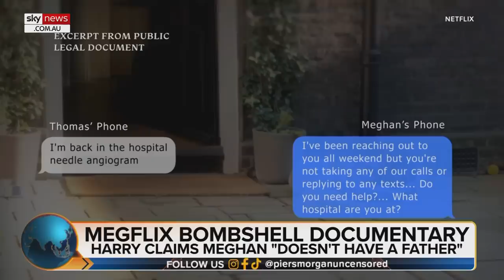'Get your sick buckets ready': Piers Morgan breaks down Sussexes' Netflix 'snooze-fest'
As it turns out the world's biggest victims right now are the "Duke and Duchess of Netflix" Prince Harry and Meghan Markle, Sky News Australia host Piers Morgan says.

Mr Morgan provided his take as the first part of the six episode limited docuseries 'Harry & Meghan' was released on Netflix on Thursday evening.